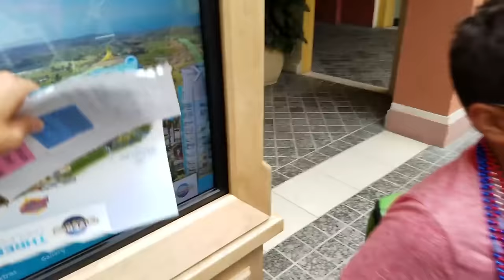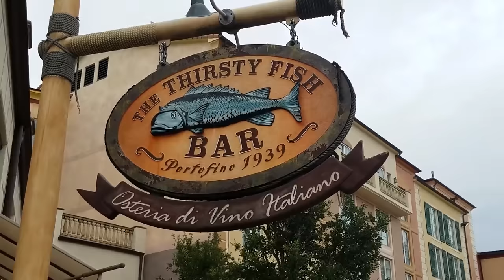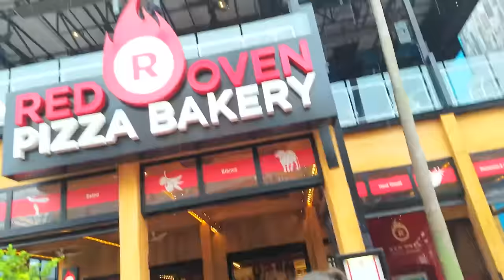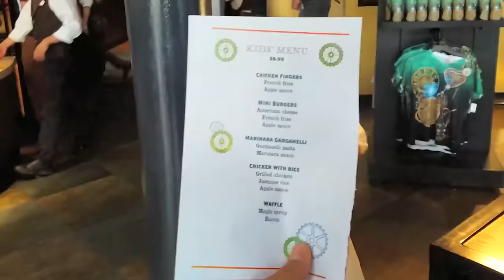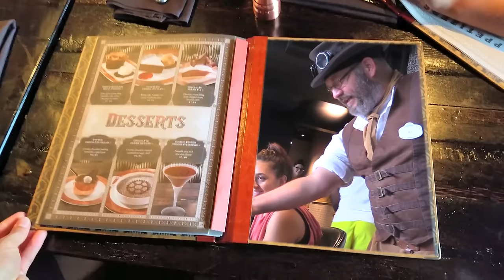MINIONS HOTEL TOUR! Coolest Room Ever!! Savage Dad @ Universal Studios Resort FUNnel Summer FL